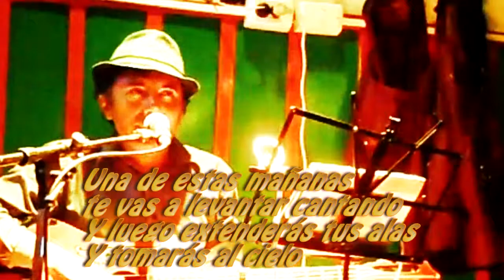Summertime - Alex Mayorca